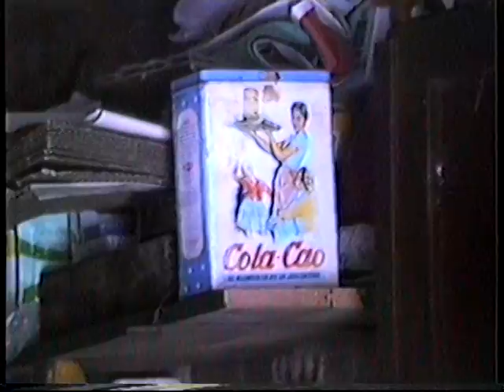+roig grup '87 1 Masroig Rock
MASROIG: sessió improvisada. Intèrprets: mifeto, guitarra; itet, baix; ignasi, bateria; seco, harmònica i percussió. Al garatge  del seco, el 12 de setembre de l'any 1987. Imatge videogràfica: ramon.

Enllaç a El Priorat Catalunya des de l'aire.  Feu clic o copieu l'adreça següent: